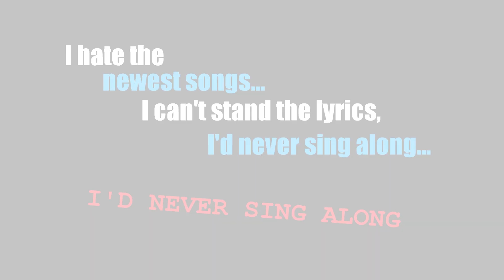Roblox GRRRLS Meme